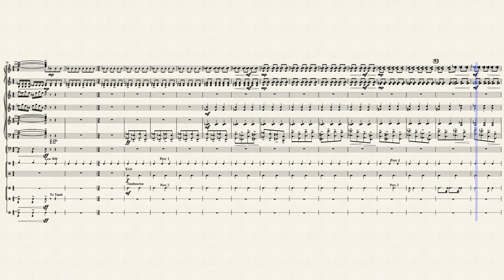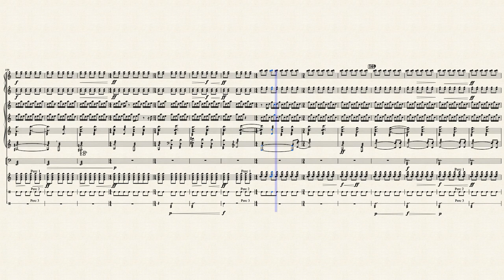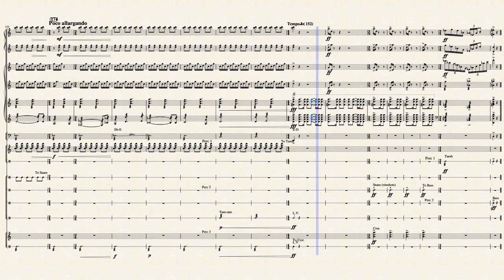Short Ride in a Fast Machine / John Adams - For Percussion Ensemble (10+)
John Adam's "Short Ride in a Fast Machine" for large percussion ensemble, 10+ players.